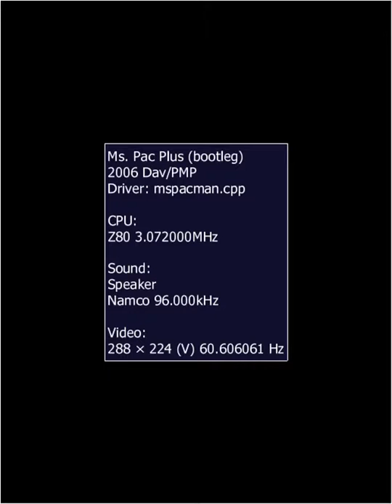HBMAME Ms Pac Plus bootleg mspacpbl 1 3 2017 4 12 25 PM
anthor pacman hack